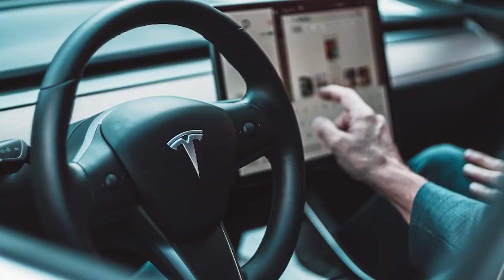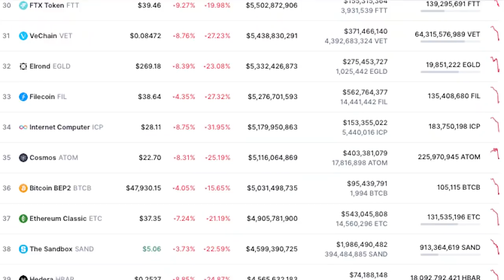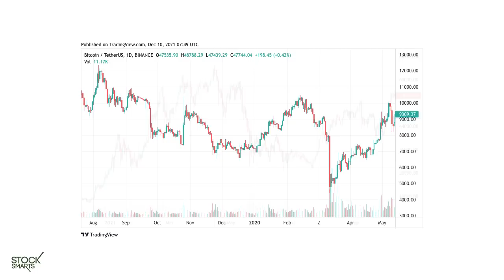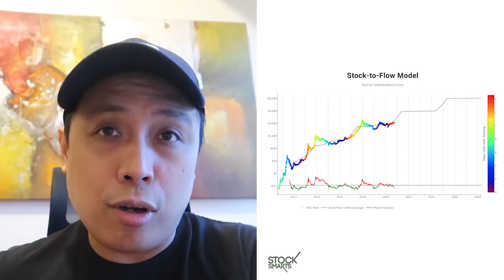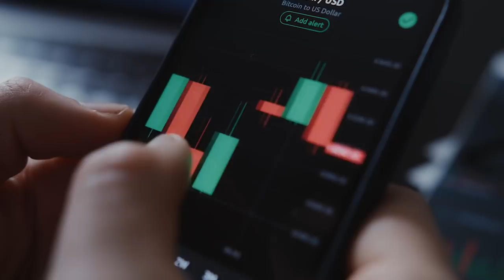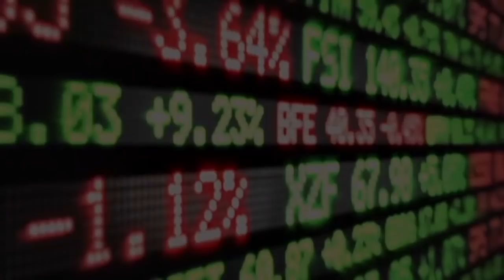BITCOIN PRICE PREDICTIONS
How high will Bitcoin go? What will be Bitcoin's price be in the future?

28 A Roxas Chua Circle Pacific Village, Muntinlupa City, Metro Manila, Philippines

VERY IMPORTANT

A TradFi veteran at a $1 billion crypto-asset manager shares how bitcoin could reach $70,000 in a matter of weeks before moving toward $125,000 by the end of 2022 — and why 2 controversial protocols are poised for significant upside

Bitcoin Will Hit $100,000, According to Experts. Here’s When They Predict It Will Happen

Bitcoin notched its latest all-time high of the year last month when it went over $68,000 for the first time. By early December, it had dropped back below $46,000.

This latest high point is a huge increase for Bitcoin’s price after starting the year below $30,000 in January. Its price fluctuates wildly by the day and even by the minute. In the past week alone, Bitcoin nearly hit $59,000 last Wednesday before dropping below $46,000 on Saturday. By Tuesday morning, its price had climbed back to above $51,000.

Despite the volatility, many experts say Bitcoin is on its way to passing the $100,000 mark, though with varying opinions on exactly when that will happen. The volatility is nothing new, and is a big reason experts say new crypto investors should be extremely cautious when allocating part of their portfolio to cryptocurrency.

Bitcoin has shown as steady a rise in value over the years as any other cryptocurrency on the market. It’s only reasonable for Bitcoin investors to be curious about how high it can ultimately go.

Unfortunately, Bitcoin’s price is extremely difficult to predict and even more susceptible to market factors than more established asset classes. But we decided to ask some experts for their best guesses anyway. Here’s what they said:

Conservative predictions of Bitcoin say the cryptocurrency will reach $100,000 by 2023.

Some experts are more bullish. “The most knowledgeable educators in the space are predicting $100,000 Bitcoin in Q1 2022 or sooner,” says Kate Waltman, a New York-based certified public accountant who specializes in crypto.

Others are hesitant to predict a number and a date, but rather point to the trend of increasing value over time. Investors should expect a “pretty sustainable” rise in Bitcoin’s long-term value driven by organic market movement, with the $100,000 threshold in near-sight, predicted  Jurrien Timmer, director of global macro at Fidelity Investments, last month.